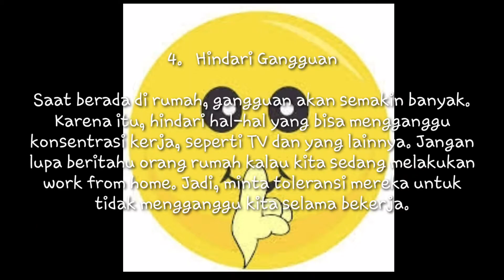7 Tips “Work from Home (WFH)” Agar Hasil Pekerjaan Tetap Maksimal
Yang kerja di rumah terus semangat karna tanvgung jawab nya sama aja seperti kita ada dalam kantor semiga 7 tips ini bermanpat biat kalian.